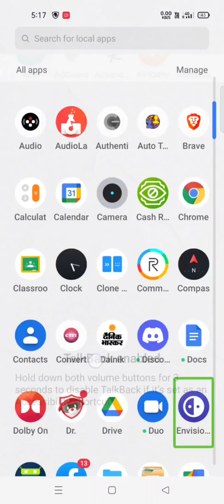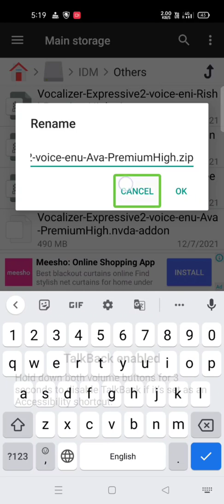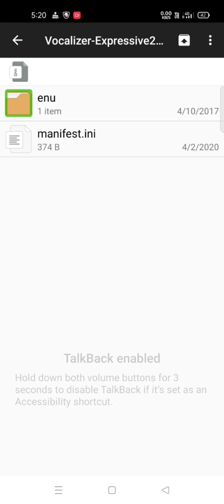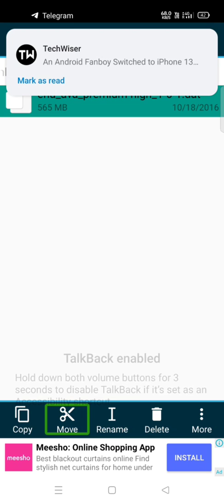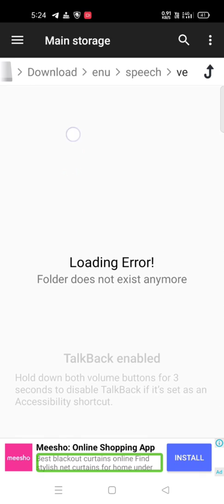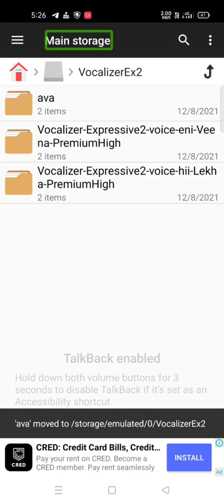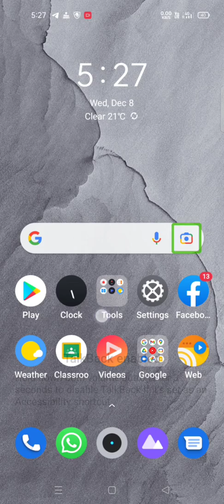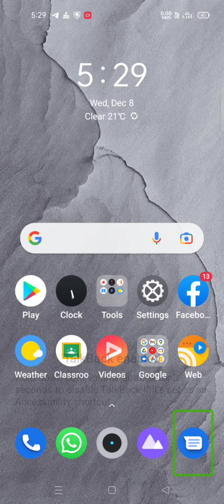how to install the new smart voice with all high quality voices full tutorial in Hindi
hello friends in today's video I have told that how can we run the PC exclusive voices of vocalizer TTS which are only available on computers and laptops I will show you how to run them on your smartphone so if you are interested in learning about this trick that don't leave that video halfway watch this video till the end and if you like this video hit the like button press the subscribe button and share this video with your friend so that they can also learn this track thank you for watching.